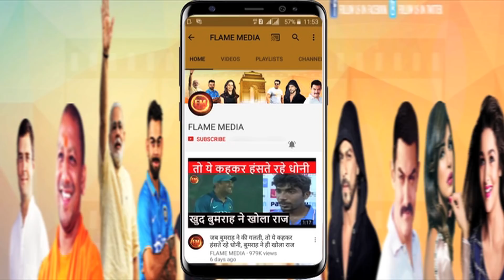अर्जुन तेंदुलकर के साथ नेहरा का बेटा फॉर्म में.. लॉर्ड्स के मैदान में दिखाया दम